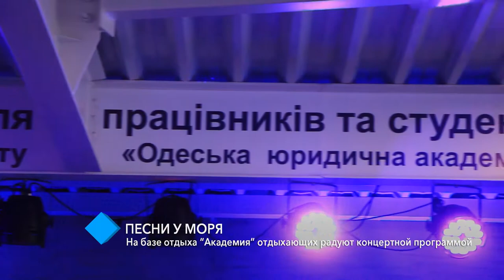Песни у моря: на базе отдыха “Академия” отдыхающих радуют концертной программой